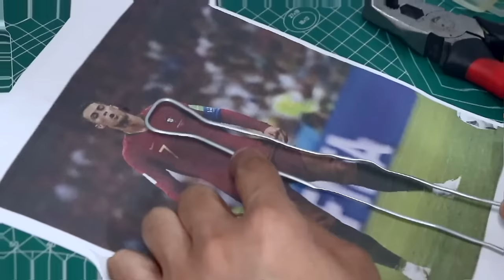Sculpting Cristiano Ronaldo | UEFA EURO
Hello, this is AnimeClay.
In this video, I try to make Cristiano Ronaldo with my handmade clay.